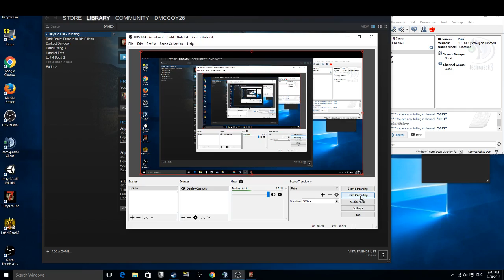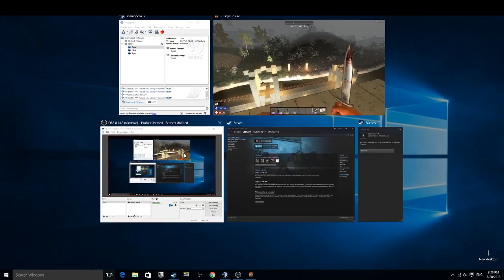[SEU IGST] - 7 Days to Die - 126 Day Horde